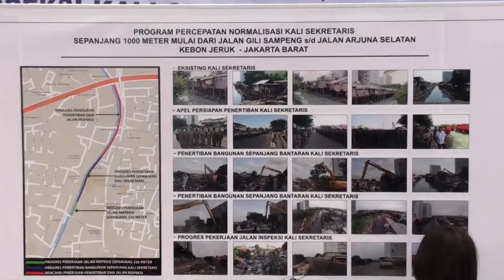[Liputan] Ahok Tinjau Kali Sekretaris